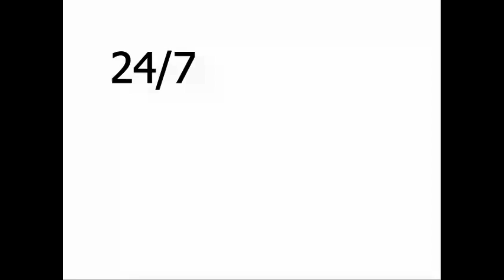South Florida Water Damage Restoration Services - Serving Broward, Dade and Palm Beach Counties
0:08  Your needs when you home or business is flooded.
0:19  Concerns over structural and mold damage due to floods
0:27  Leave your water damage concerns to us.
0:29  We have over 35 years of experience with damage restoration cleanup
0:37  We are available 24/7
0:40  We respond in 45 minutes
0:45  We provide FREE onsite damage assessment
0:50  We are fully equipped with trucks and technology to handle any damage cleanup.
0:54  We can work directly with your insurance company.
0:59  How to contact us for a free estimate.
1:15  South Florida areas served and types of services provided.

Call us first.  You want to get the water damaged area cleaned up as soon as possible. You want the job completed quickly, by competent and qualified restoration technicians and at a fair price. Call us first.
You want the damage cleaned up before further structural damage and mold sets in. Leave your water damage clean up to us. We have over 35 years of experience in damage restoration services. We can handle your water issues.
We are available 24/7 for immediate response, we boast a 45 minute response time and provide a FREE damage assessment onsite by certified and professional cleanup technicians. We have fully loaded trucks equipped to immediate drying, cleanup and repair. We offer affordable pricing and can directly bill your insurance companies.

All of our Water, Fire and Smoke damage restoration videos can be viewed on our channel